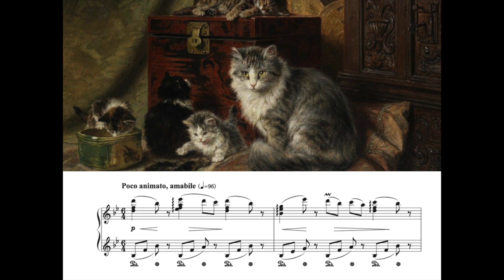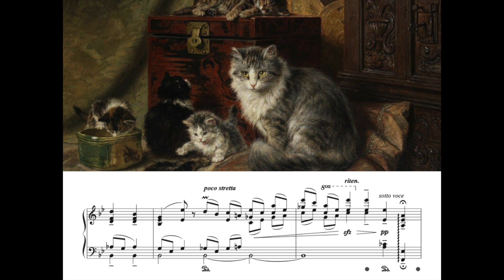A Lying Cat (くつろぐ猫)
「猫にまつわる小品集」より第2曲(2016)

A Lying Cat
from "Pieces Relating to Cat"

背景は猫の絵画で有名なオランダの女流画家アンリエット・ロナー=ニップ(Henriette Ronner-Knip : 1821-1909)による。

Piascoreにて楽譜を販売しています！

- Pieces Relating to Cat -
  (猫にまつわる小品集)

1. My kitten is dancing to elegance (私の子猫は優雅に踊る)
2. A Lying Cat (くつろぐ猫)
3. Thanks to Black Cat (黒猫への感謝)
4. Furious Cat (怒った猫)

You can purchase sheet music from this link. (Piascore)